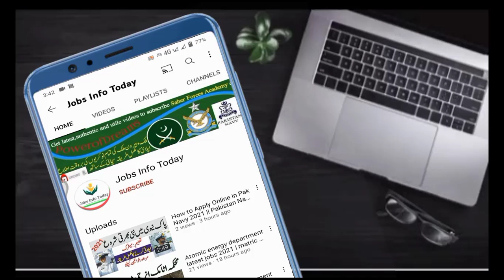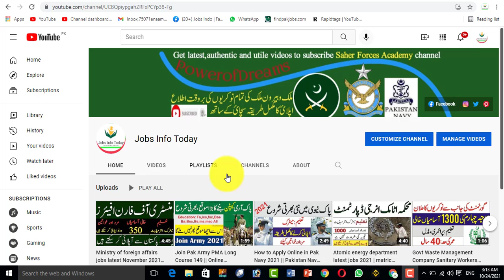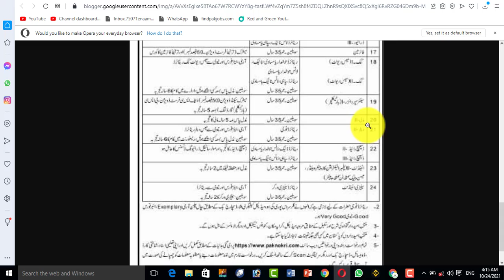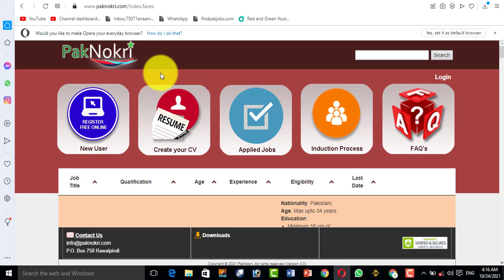Atomic energy department Solider latest jobs 2021 | today all jobs update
Dear, In this video I have already told you about Atomic energy department Solider latest jobs 2021 |  today all jobs update | atomic energy jobs 2021
Instructions for Applicants All applicants will fill their CV electronically at this website and apply online as well as submit their CV hardcopy (mentioning post applied), a passport size photograph, copy of CNIC, copies of educational certificates, degrees / transcripts, experience, certificates and HEC equivalence for foreign university degrees & IBCC equivalence for O/A level certificates to HR Directorate (HR-I) Branch, P.O Box No. 758 Rawalpindi before15 November 2021. Candidates serving in Government / Semi Government Departments shall submit NOC at the time of interview. Candidates will be considered for induction subject to provision of GAT result only. Candidates with dual nationality are ineligible. Shortlisted candidates shall appear in written & psychological tests.

✔ Queries ✔
new jobs
government jobs
govt jobs
govt jobs
government jobs
invigilator jobs
fia jobs
Pakistan jobs
new jobs
jobs in Pakistan
Pak jobs
latest jobs

Follow me On Given below links,